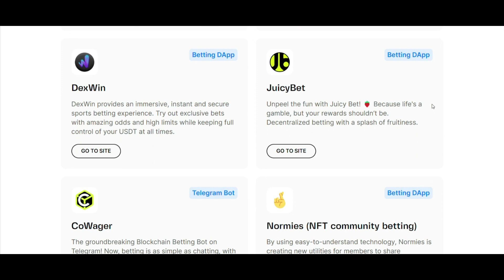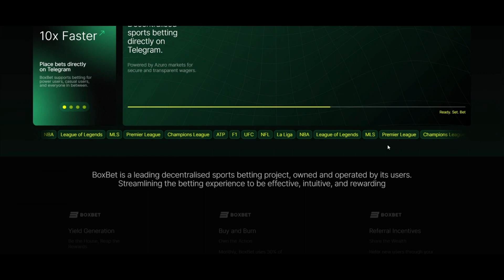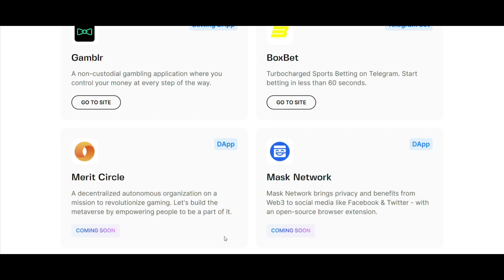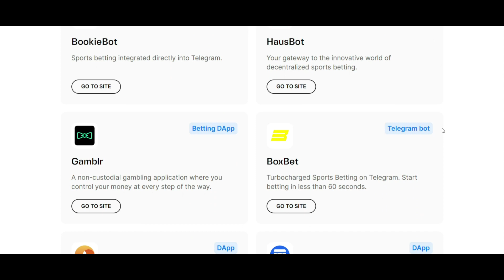🔷 Екосистема Azuro: Піонерство майбутнього децентралізованих ставок (частина 2)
Привіт, спільнота Azuro! Ми продовжуємо і дякуємо вам за відвідування другої частини, в якій ми продовжуємо більш детально вивчати екосистему проєкту Azuro. Приступаємо до справи!